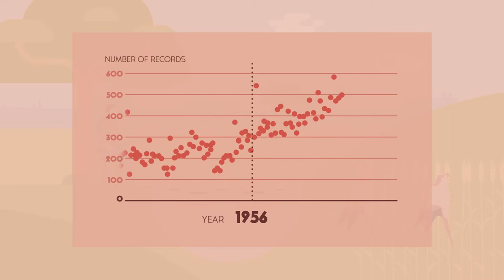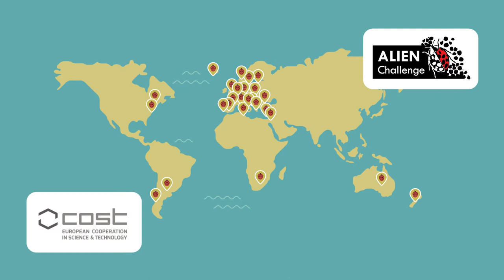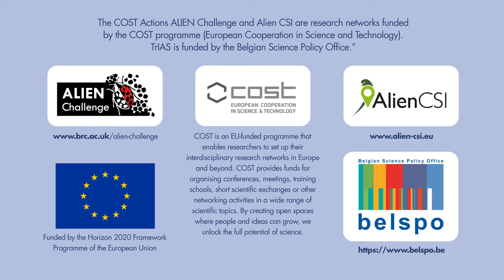Alien invasive species (ENG)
"For all sorts of reasons, people are affecting the distribution of the world's plants and animals, bringing them into areas where they do not occur naturally. These "alien" species are often introduced in gardens and parks but sometimes manage to escape containment and impact negatively on natural systems, crops and even the health of humans, animals and plants.
Researchers in Europe are investigating what can be done and how we can prevent such escapes and reduce their impact. This short animation explains the problem and how you can help by monitoring these species."

If you are interested to know more about these projects, visit the project websites:

If you would like to help with recording species, check out these websites: